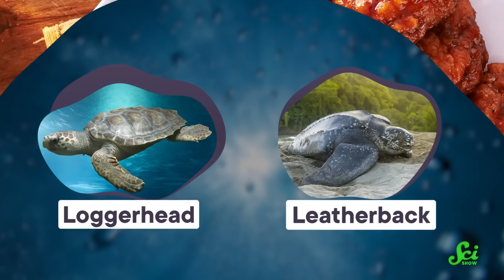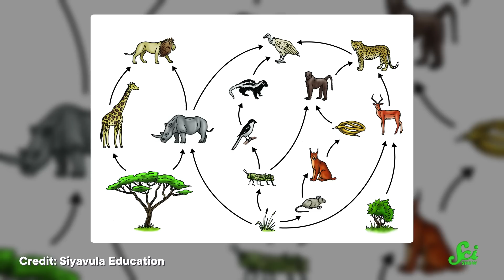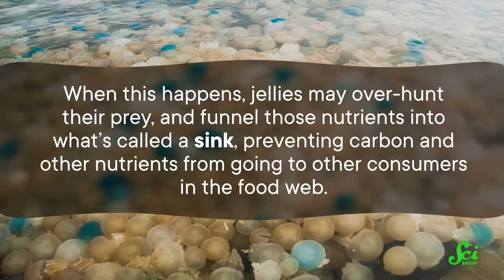Does the Food Chain Stop At Jellyfish?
Jellyfish aren't the most nutritious animals in the ocean. Yet sea turtles and many other organisms get their nutrition from almost nothing else. Here's why they don't totally starve to death.